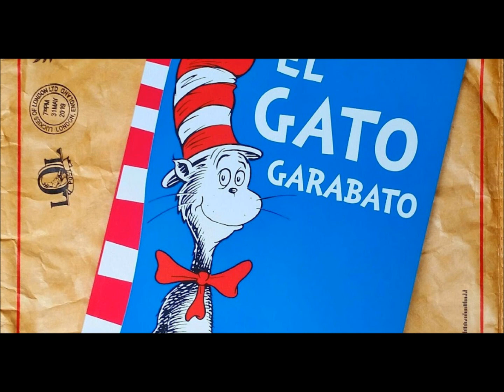GATO GARABATO Edgar Carrera 8 23 2022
Musica Infantil